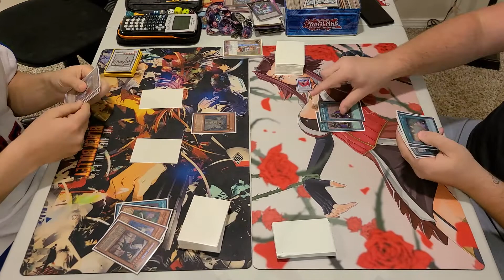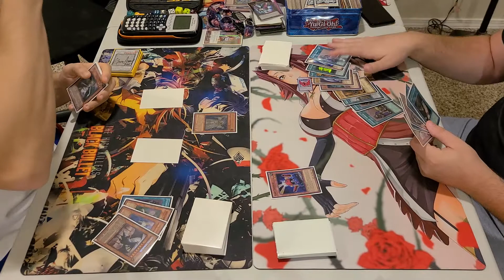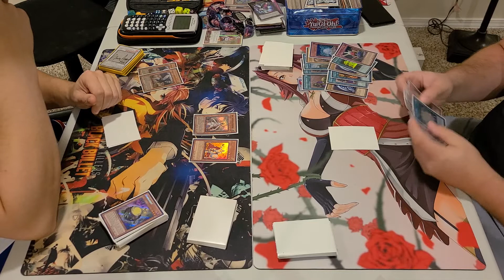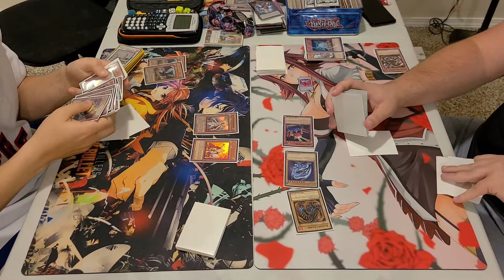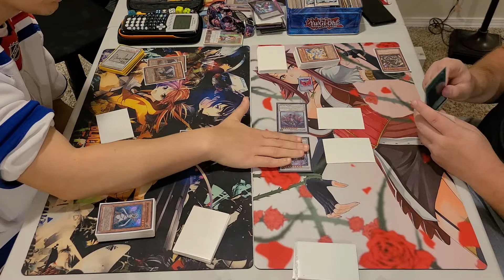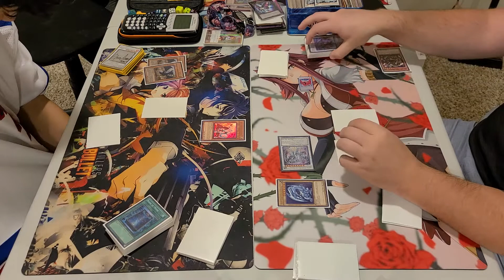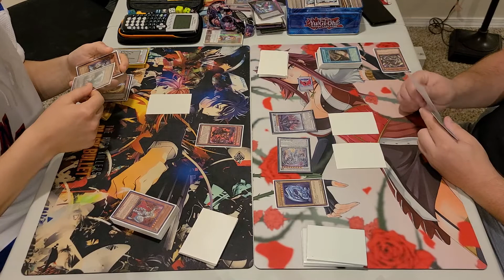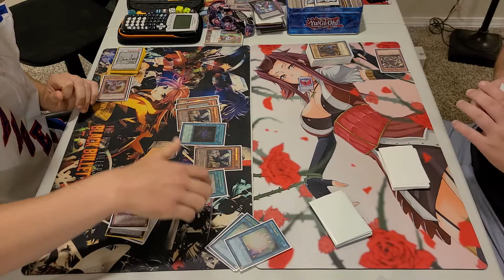Lightsworn Rulers vs Mythic Rulers (April 2014 Format)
Patrick Hoban Lightsworn ARG Philadelphia 2014